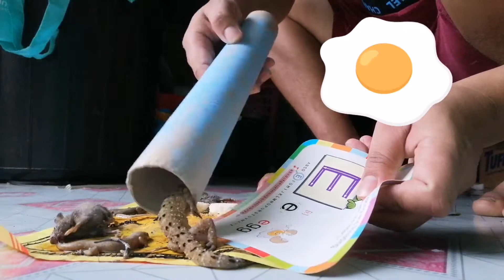Rescuing The Gecko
Removing gecko stuck on trap